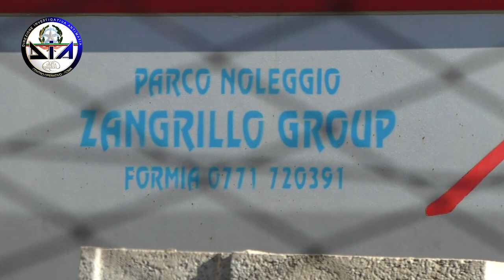Sequestro beni imprenditore Vincenzo Zangrillo